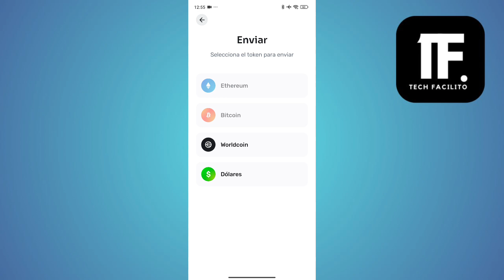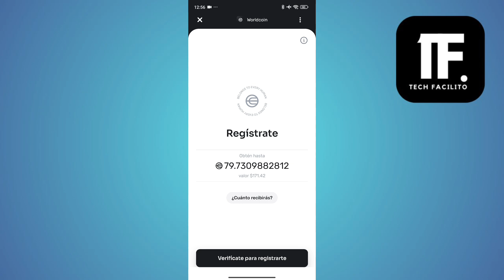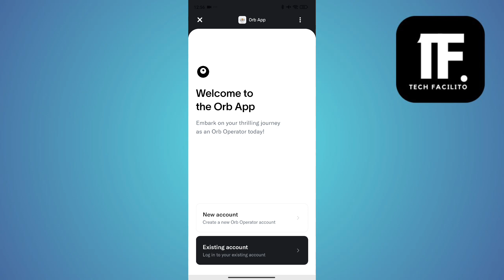Como Funciona La App Worldcoin | Como Funciona La Nueva App De Worldcoin ( En 2025 )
En este video, vas a aprender Como Funciona La App Worldcoin